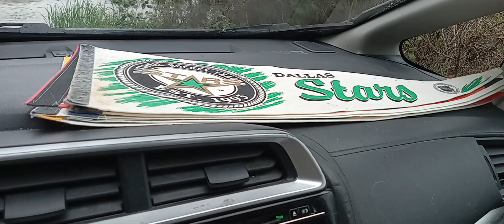June 20, 2023